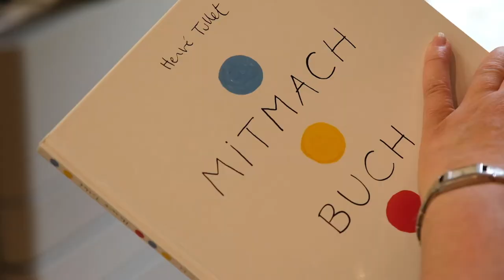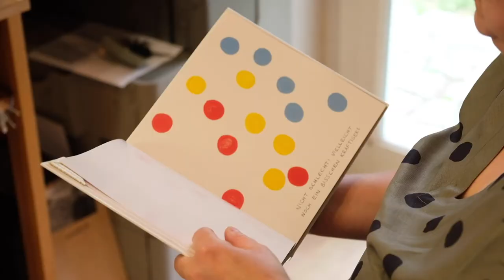Das Mitmachbuch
Das „Mitmachbuch“ von Hervé Tullet bringt es auf den Punkt. Mit Drücken, Pusten und Schütteln kann die Leser*in staunend entdecken, wie wenig man braucht, um ganz viel zu entdecken.